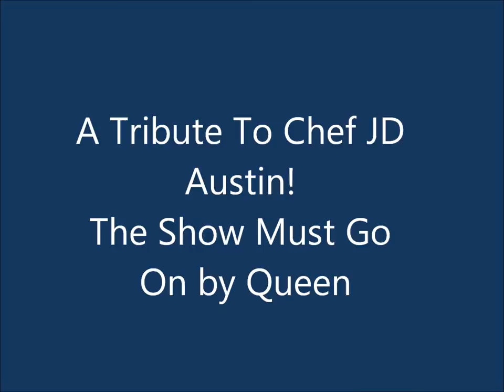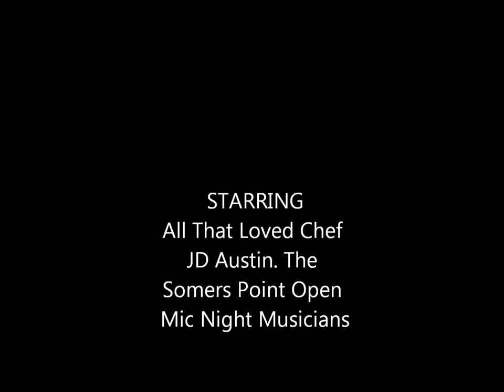A Tribute To Chef JD Austin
Video Of our good friend and musician ,brother Chef JD Austin who lost his battle with cancer. This video is made in his honor.